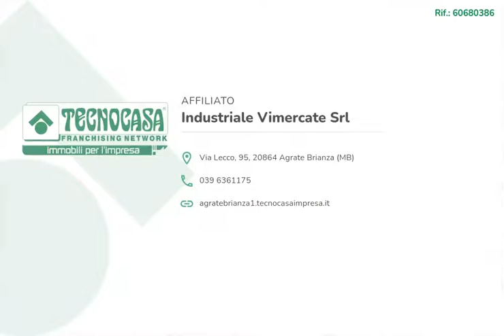BURAGO DI MOLGORA - IN AFFITTO - Negozio di ca 55 mq.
Proponiamo esclusivamente in locazione un negozio con superficie di circa 55 metri quadrati, disposto su di un unico piano terra di una struttura condominiale di due livelli.

La soluzione misura circa 55 metri quadrati, disposti su di un unico piano, attualmente si presenta open-space ed è dotata di un servizio igienico a norma disabili. L'ambiente è particolarmente luminoso grazie alla presenza di due ampie vetrine. L'immobile presenta impianto elettrico da finire, impianto di riscaldamento a pavimento e predisposizione del condizionamento.

Il complesso ove si trova negozio si trova nel centro del Comune di Burago di Molgora ed esternamente gode di circa venti parcheggi pubblici.